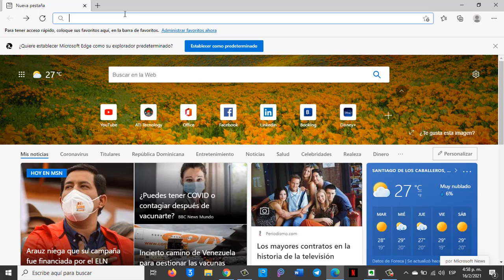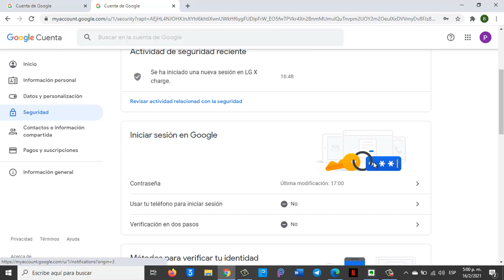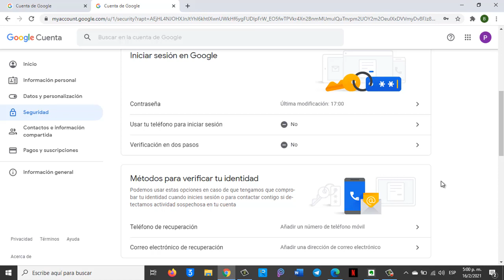✅ COMO CAMBIAR LA CONTRASEÑA DE TU GMAIL DESDE TU CELULAR O PC | MÉTODO 2023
✅ COMO CAMBIAR CONTRASEÑA DE CORREO ELECTRÓNICO FÁCIL Y RÁPIDO EN CUALQUIER DISPOSITIVO MÉTODO 2023